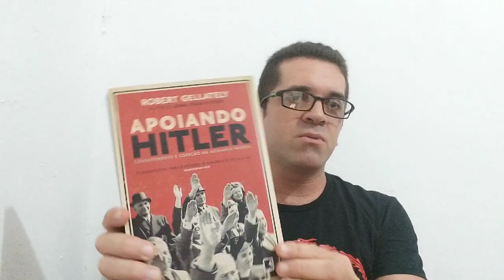Apoiando Hitler de Robert Gellately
O vídeo apresenta o livro Apoiando Hitler de Robert Gellately. A partir de forte pesquisa documental o autor revela o consentimento e a coerção da população alemã durante o regime nazista.